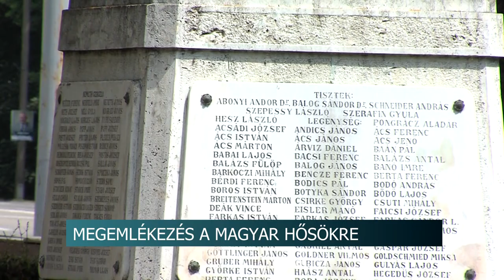Magyar Hősök Napja - Tolna vármegyében is tisztelegtek a világháborúk áldozatai előtt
Tolna vármegye szerte megemlékezéseket tartottak a Magyar Hősök Napja alkalmából, ezzel tiszteletet adva azoknak a magyar katonáknak és civileknek akik életüket áldozták Magyarországért az I. és II. világháborúban. Koszorúztak többek között Szekszárdon, Bonyhádon és Dombóváron is.